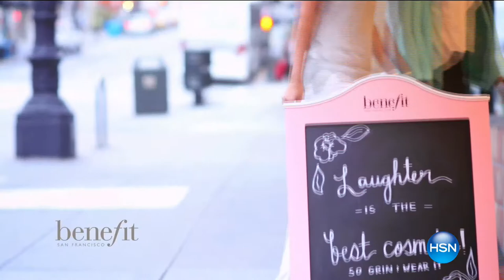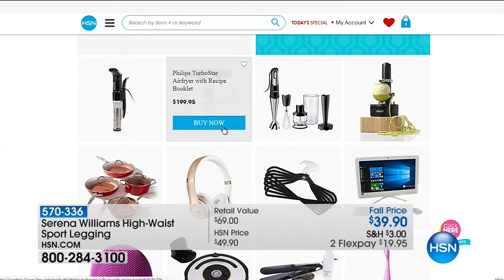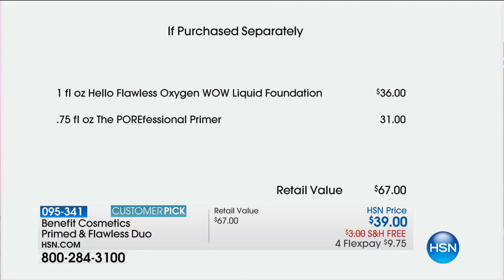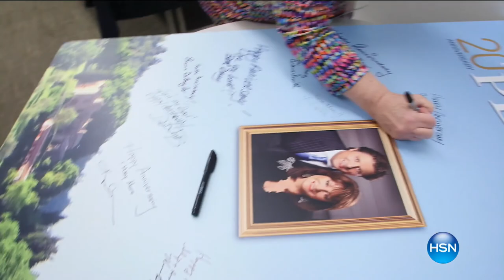HSN | HSN Today: Benefit Cosmetics 09.07.2017 - 08 AM